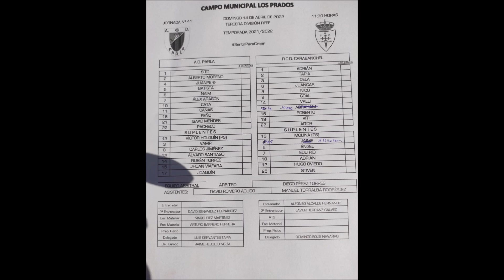PARLA - 2 CARABANCHEL -1 3RFEF. JORNADA 41. 24-4-2022